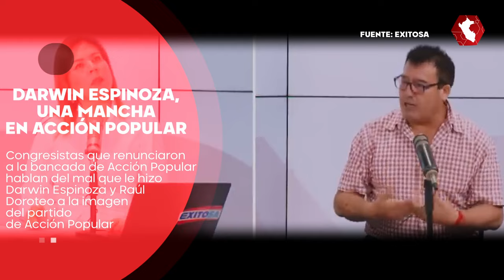María del Carmen Alva considera a Darwin Espinoza como "la mugre" de Acción Popular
LA CULPA ES DE DARWIN | Darwin Espinoza, aún vocero de la bancada de Acción Popular, ha ratificado las razones —gracias a sus recientes escándalos— por las que otros congresistas abandonaron la bancada, pese a su lealtad a Acción Popular. Víctor Andrés Belaunde incluso dijo que Espinoza chantajeaba a María del Carmen Alva. Mientras tanto, la bancada se queda sin peso político y el secretario general del partido ha garantizado que el "error" de aceptar a este tipo de representantes será corregido.